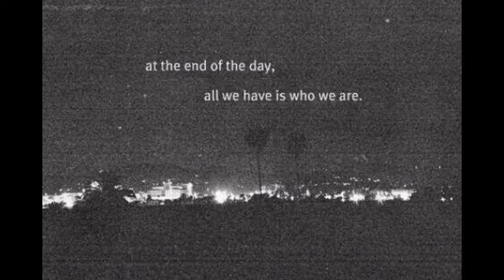Foto album-Seara muntzomanului @Deanes Irish Pub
Gala cantecelor de munte